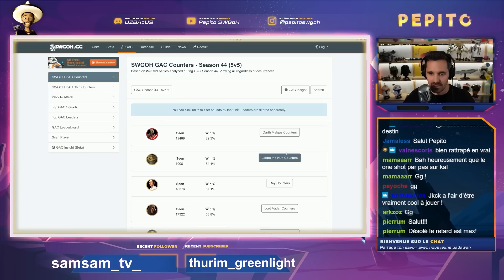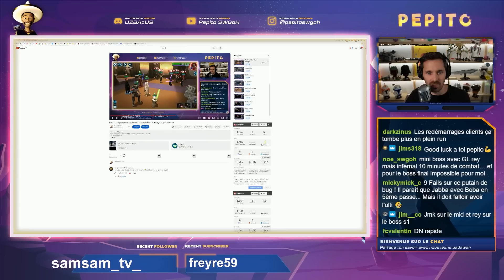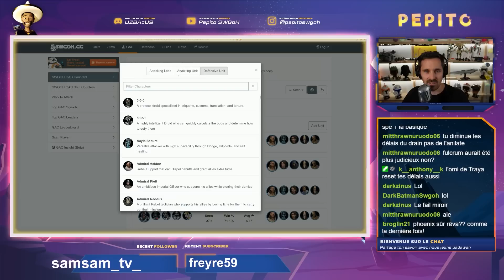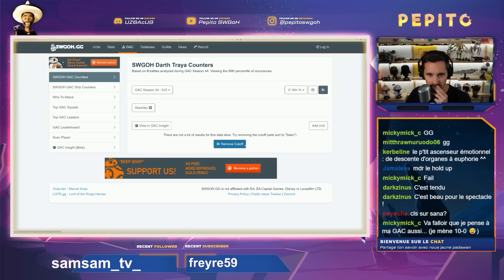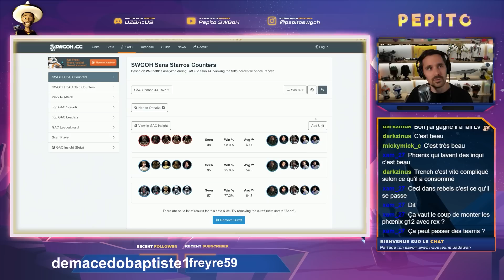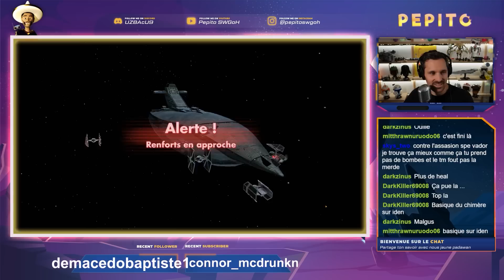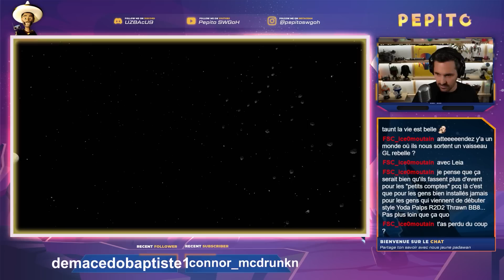Toutes mes GL en def ! Et une Leia GL ulti en face ?? Replay GAC | SWGOH FR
Un match de fou contre un adversaire très très sérieux ! Ca a été stratégique et tendu !

05:20 : Reva vs Leia GL ulti
15:30 : Aphra vs Jabba
22:00 : JKL JKCK vs Malgus
29:30 : GAS vs Rey
48:30 : Padme vs Trium
55:00 : QGJo vs Cere Malicos
58:50 : Trium vs Cere
01:10:20 : NS vs Finn Zorii
01:20:30 : Phoenix vs Reva
01:29:50 : Tusken vs Sana Hondo
01:38:50 : BH vs LV
01:45:10 : IT Iden vs LV
01:56:20 : SK vs Tray Savage
02:03:30 : CLS vs QGJo
02:08:20 : Chimere vs Levi
02:13:30 : Nego vs Exec
02:19:50 : Prof vs Prof
02:25:05 : Raddus vs Savage

Bon match !

🎁 + DE CONTENUS ? 🎁